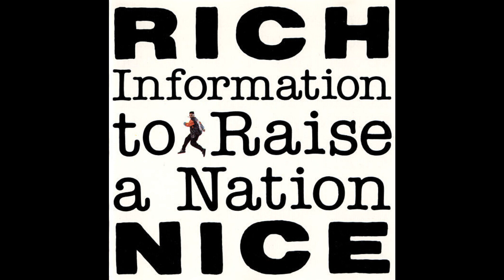B5 Rich Nice - Two Seconds From Disaster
Rich Nice – Information To Raise A Nation

Label: Motown – ZL72692
Format: Vinyl, LP
Country: UK & Europe
Released: 1990
Genre: Hip Hop

Growing up with the best music. Enjoy the old school era.

All records on my channel are purchased and owned by me.